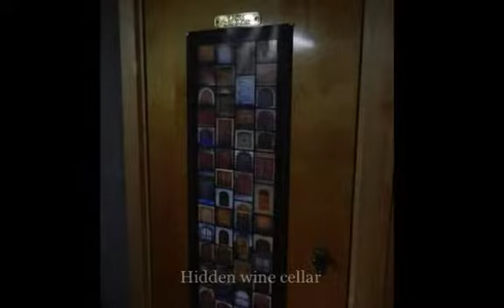Andover Township NJ Home for sale Sussex County Real Estate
Immaculate, updated, split level home built on a quiet cul de sac overlooking Howells Pond. Open floor plan for Living Dining room on kitchen level. Large country eat in kitchen with granite counter tops and backsplash,stainless steel appliances, double wall oven, sliders to deck. Media room with wall of built in cabinets perfect for your flat screen TV, surround sound, storage etc. 12 x 27 Family room with skylights and slider to gazebo covered deck and in-ground pool. Master bedroom has wall of double custom closets and large master bath with granite, sit down vanity, spa tub, built in shelves and 3x5 stall shower with bench. Central Air, Energy efficient Geothermal Heating/Air conditioning system. Beautifully finished oak hardwood flooring throughout the main and second floor. An unbelievable amount of storage. 2 car detached garage with workshop and garden room 24x32. Established landscaping and perennial beds. There is more a must see home. 14 Deer Pond Rd. Andover Township